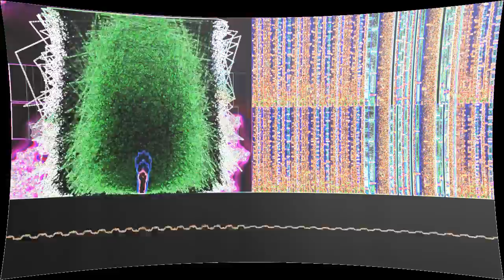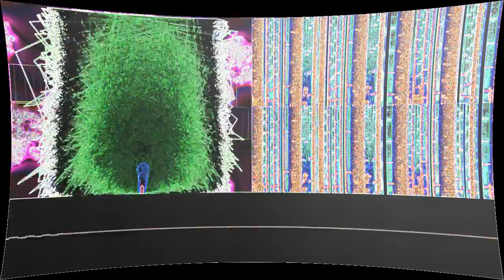I Circuit-Bent My Brain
“I Circuit-Bent My Brain” by SKGB